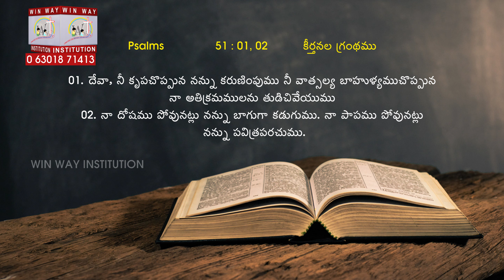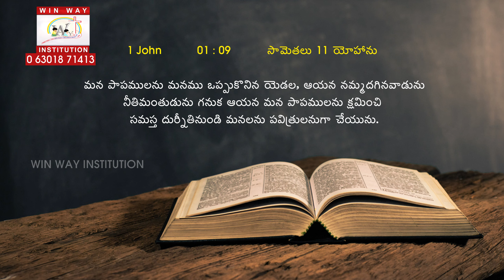New Birth || పునర్జన్మ || Win Way Institution || Sunday School